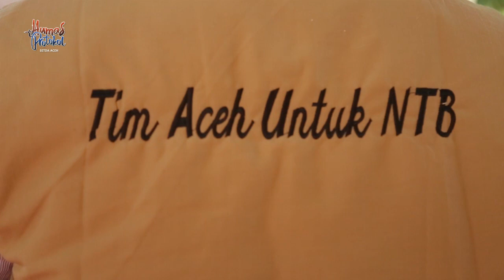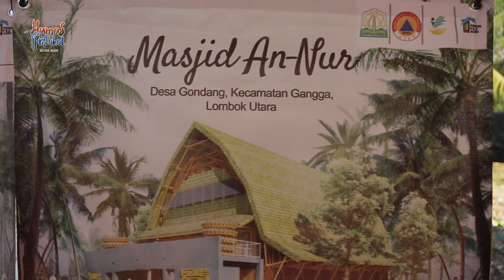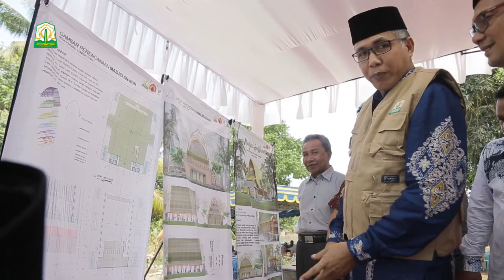Masyarakat Aceh Bantu Pembangunan Masjid di Lombok Utara